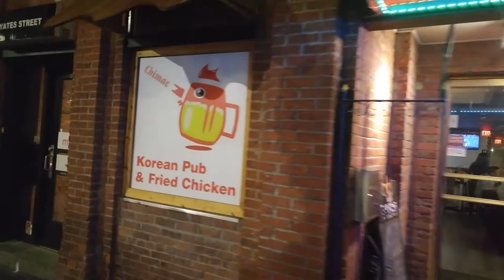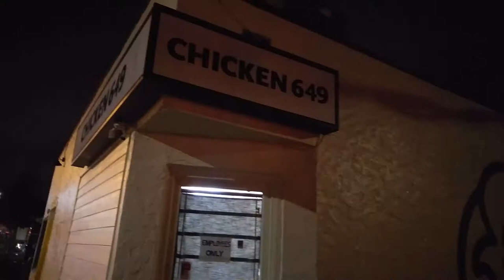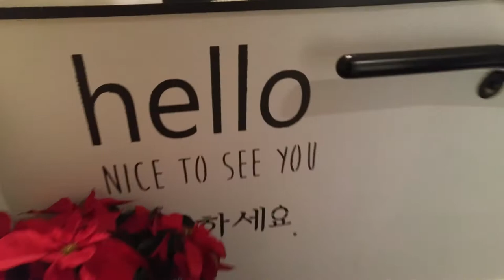Trying Korean Fried Chicken in Victoria B.C. - Vlog 99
One thing we have noticed is that you love our food vlogs. You love it when we go to bakeries and you love to talk about food! So we thought we would bring you more food this year in our vlog.

Starting out in 2018, we thought we would try out 2 new restaurants in Victoria BC. Both are Korean Fried Chicken Restaurants:

Chimac Korean Pub and Fried Chicken

Chicken 649 Victoria

Tim and I have never tried Korean fried chicken before, so we didn´t know what we were getting ourselves into.

We tried to order comparable items from the menu for takeout. We had sweet honey from chicken 659 and Spicy Chili chicken from Chimac Korean Pub and Fried Chicken. They were quite different from each other in fact, sorry, we are not experts!

Anyway, Chimac Korean Pub and Fried Chicken is much more of a pub environment where you would go to have a beer and wings with a bunch of friends after work. It is right downtown, close to the water and the heart of the tourist district as well. Great location.

Chicken 649 is a bit of a ways out of the downtown vicinity on Quadra and more difficult to find. It is much more of a family environment and was doing a booming take out business on Friday night when we arrived.

Both places were excellent, however side by side we preferred the chicken from chicken 649. I thought the meat was better quality, less gristle and less bone.

We do not eat out that often and this is not what we would normally choose when we eat out. We would love to enjoy more vegetables with our meals normally, although vegetables are often quite absent when you eat out at many restaurants. It was incredibly tasty and I have been finding myself thinking about it ever since, so who knows, I may go back!

If you made it all the way to the end of the video, be sure to put, ¨I feel like chicken tonight.¨ in the comments.

Namaste, Melissa